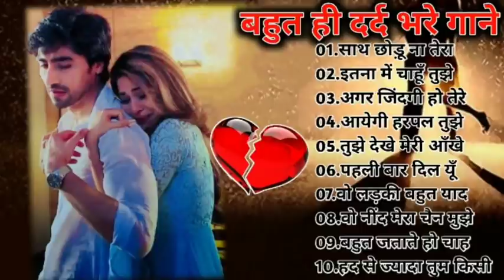Hindi_Sad_Songs_-प्यारमेंबेवफाईकासबसेदर्दभरागीत|हिन्दीदर्दभरेगीत|_90s_Evergreen_Song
90's 80's Songs 💗💗 || सदाबहार गाने || Evergreen Songs || Udit Narayan & Alka Yagnik Songs 80's70's90's सदाबहार हिंदी गाने 🌹 अलका याग्निक सॉन्ग 💖 कुमार सानू गीत 💔 Purane Gane mp3 . अलका याग्निक सॉन्ग 💔 80's70's90's सदाबहार पुराने गाने 🌹 Alka Yagnik Best Song 💖 कुमार सानू गीत . सदाबहारपुरानेगाने​ hindisadsongs​ 90severgreen​ _-_-_-_-_-_-_-_-_-_-_-_-_-_-_-_- Songs List :- _-_-_-_-_-_-_-_-_-_-_-_-_-_-_-_-_ Hindi_Sad_Songs_-_प्यार_में_बेवफाई_का_सबसे_दर्द_भरा_गीत_|_हिन्दी_दर्द_भरे_गीत_|_90s_Evergreen_Songs बेवफाई के सबसे दर्द भरे गाने, हिंदी सैड सॉन्ग सुपरहिट, दिल को छू जाने वाले गीत, जूकबॉक्स MP3, सदाबहार ओल्ड गाने, super hit sad songs, Hindi Bollywood songs, all Bollywood songs, very sad songs, हिंदी बॉलीवुड सोंग्स सैड, 90s Evergreen, कुमार सानू अलका याग्निक उदित गीत, मेरे दिल को छुआ भारतीय, Hindi sad song superhit, Kumar Sanu Alka Yagnik Udit Narayan sad songs अलका याग्निक उदित नारायण, अलका याग्निक सॉन्ग, अलका याग्निक कुमार सानू, अलका याग्निक सोंग, अलका याग्निक सोनू निगम के गाने, अलका याग्निक भजन, अलका याग्निक उदित नारायण सॉन्ग, अलका याग्निक के गाने वीडियो, अलका याग्निक का गाना, अलका याग्निक वीडियो सॉन्ग, अलका याग्निक aur kya, अलका याग्निक ab tumhare hawale watan, अलका याग्निक aa jaana aa jaana, अलका याग्निक akhiyaan milaoon kabhi from raja, अलका याग्निक age, अलका याग्निक bhangda paale, अलका याग्निक budhi ghodi lal lagam, अलका याग्निक chand ke paar chalo, अलका याग्निक chunri, अलका याग्निक chhule chhule, उदित नारायण अलका याग्निक dj, कुमार सानू अलका याग्निक dj, अलका याग्निक ektu लज्जा chokhe ektu लज्जा mukhe, अलका याग्निक family, अलका याग्निक gali mein aaj chand nikla, अलका याग्निक hanuman chalisa, अलका याग्निक hum pyaar hain tumhare, अलका याग्निक itna main chahoon tujhe, अलका याग्निक i love you, अलका याग्निक idhar chala main udhar chala, अलका याग्निक judaai judaai pt 2, अलका याग्निक janina kemone, अलका याग्निक jaaneman jaane jaan, अलका याग्निक kothe upar kothari, अलका याग्निक kyaa dil ne kahaa, अलका याग्निक kuch kuch, अलका याग्निक khali dil nahin jaan bhi hai, अलका याग्निक kudiyan shaher diyan, अलका याग्निक khamoshi hai ek baja hai b, अलका याग्निक kabhi bhula kabhi yaad kiya, अलका याग्निक ladki badi anjani hai, अलका याग्निक mp3 सॉन्ग, अलका याग्निक mp3 डीजे, कुमार सानू अलका याग्निक mp3, सोनू निगम अलका याग्निक mp3 सॉन्ग, उदित नारायण अलका याग्निक mp3 गाने, उदित नारायण अलका याग्निक mp3, कुमार सानू अलका याग्निक mp3 गीत, मोहम्मद अजीज अलका याग्निक mp3, मोहम्मद अजीज अलका याग्निक mp3 गाने, कुमार सानू अलका याग्निक mp3 गाना, अलका याग्निक nadeem-shravan के गाने, अलका याग्निक o jaana, अलका याग्निक o rey chhori, अलका याग्निक pyar karte hai hum (jhankar), अलका याग्निक pyar hamein pyar tum, अलका याग्निक ruk majnu, अलका याग्निक ram lakhan duno bhaiya, अलका याग्निक rabba mere rabba, अलका याग्निक song, अलका याग्निक sad song, अलका याग्निक tujhe yaad na meri aayee, अलका याग्निक tum dil ki dhadkan mein, अलका याग्निक tum dil ki dhadkan mein-duet, अलका याग्निक tere mere pyar mein, अलका याग्निक tujhko hi dulhan banaunga, अलका याग्निक thare vaste re dhola, अलका याग्निक tune mujhko, अलका याग्निक udte बादल से पूछो जेडी, अलका याग्निक udja गोभी kawan जीत, अलका याग्निक wadiye ishq se, अलका याग्निक yeh jeevan jitni bar mile, अलका याग्निक yeh hare kaanch ki choodiyan, अलका याग्निक yeh neeli peeli choodiyan, अलका याग्निक yeh silsila hai pyar ka, अलका याग्निक zindagi main tujhi pe lutaunga, अलका याग्निक zara dekh mera deewanapan, अलका याग्निक 2019, अलका याग्निक सॉन्ग 2019, अलका याग्निक सॉन्ग 2020 ________________________________________________________ hindisadsongs​ बॉलीवुडदर्दभरेगीत​ besthindisongs​ bollywoodsongs​ allbollywoodsongs​ bollywoodallsongs​ allbollywoodsonganew​ evergreenhits​ superhithindisongs​ oldisgoldsongs​ latamangeshkarsongs​ latamangeshkar​ kumarsanusongs​ kumarsongs​ mukeshsuperhitsongs​ uditnarayansongs​ uditnarayan​ kishorekumarsongs​ kishorekumar​ bewafasonga​ oldhindilovesadsong​ 90shindisongs​ सदाबहारपुरानेगाने​ 90sromanticsongs​ hindisadsongs​ kumarsanusongs​ kishorekumarsongs​ Dardbharegeet​ बॉलीवुडदर्दभरेगीत​ 90severgreen​ Besthindisongs​ AzizAlkaduetsongs​ bollywoodsongs​ Allbollywoodsongs​ EvergreenHits​ अनुराधापौडवालसदाबहारगाने​ Bollywoodsongs​ allBollywoodsongs​ Mukeshsuperhitsongs​ MukeshDardbharenagmegane​ मुकेशकेगाने​ दर्दभरेगीत​ दर्दभरेनगमेगानेमुकेश​ सर्वश्रेष्ठमुकेशहिटगाने​ सुपरहिटहिंदीगाने​ allsongsold​ oldisgoldsongs​ Bollywoodallsong​ _______________________________________________ मिलतेमिलतेहसीवादियोमें​ रबकरेतुझकोभीप्यार​ तारोंकाचमकतागहनाहो​ तूनेप्रीतजोमुझसेजोड़ी​ क्यातुम्हेंपताहैऐगुलशन​ तेरीदुल्हनसजाऊंगी​ क्यानहींकियाक्याकिया​ छोड़केनाजाओपिया​ कसमखाकरकहो​ एकमेरीगलीकीलड़की​ इश्कमेंएकपलकीजुदाई​ तूधरतीपेचाहेजहांभी​ तूशायरहैमैंतेरीशायरी​ जानओमेरीजान​